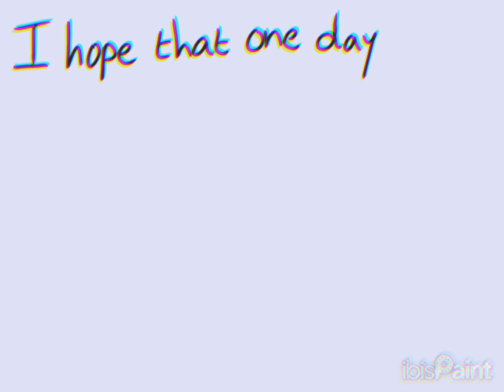Hope meme {Ft: Skai} {Read Description!!!}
HELLO MY STARLIGHTS!!! I haven't posted in a bit, but here we are!

This character was based off an art style I tried and so I made a more normal character design than the one I had in that art piece I tried. I had some help from a friend of mine so shoutout to them! :D
I’m so glad to finally have posted after a couple of weeks! Happy Spooky month btw!!

I hope you all have been doing well, and have an amazingly spooky day/ night! Love you all, and thank you all for the support you have been giving me! Hope you’ve enjoyed my channel so far and will enjoy what is to come! :D